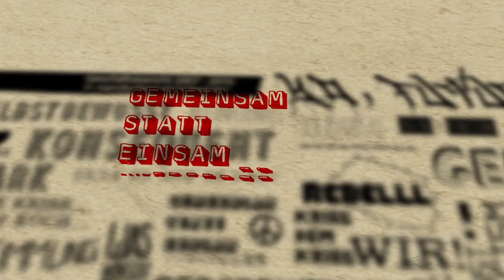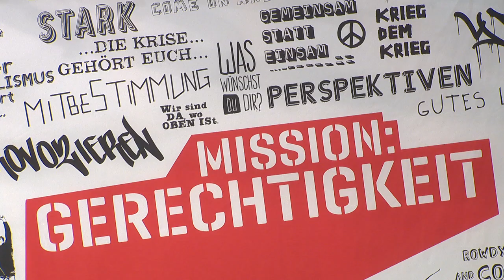IG Metall Jugendkonferenz - Tag 1 Rückblick